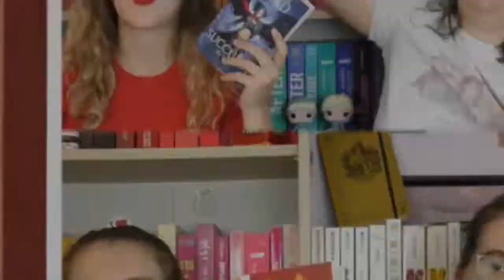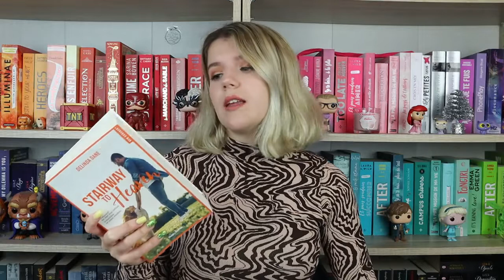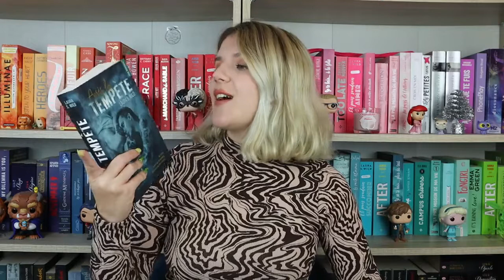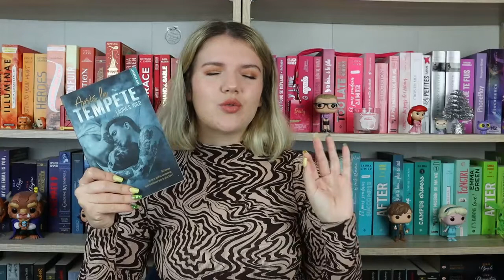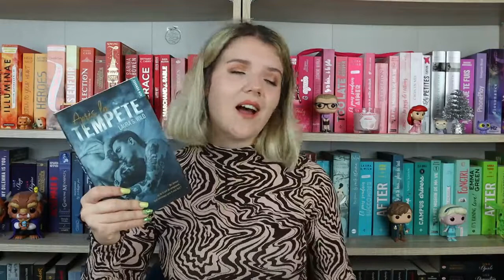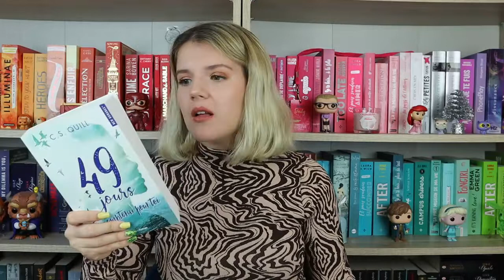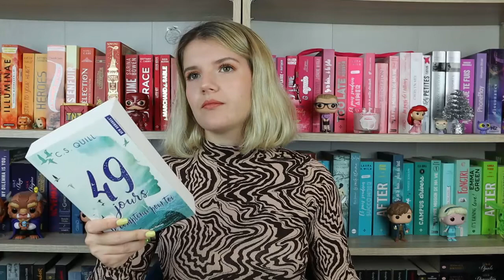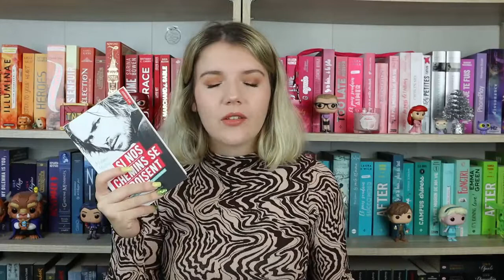Vous aimez la new romance ? Cet update est fait pour vous !! Update 100% romance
Livres présentés :

- Stairway to heaven de Delinda Dane aux éditions Hugo roman
- Après la tempête de Laura S. Wild aux éditions Hugo roman
- Tomber amoureux de son colocataire de Garrett Leigh aux éditions Bookmark
- 49 jours de C.S Quill aux éditions Hugo roman
- Si nos chemins se croisent de Mélanie Harlow aux éditions Hugo roman poche